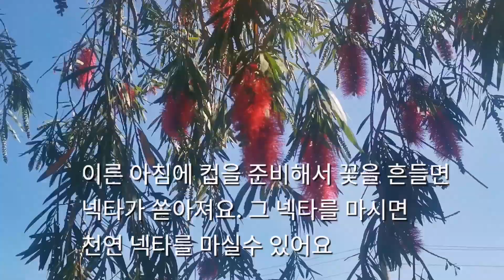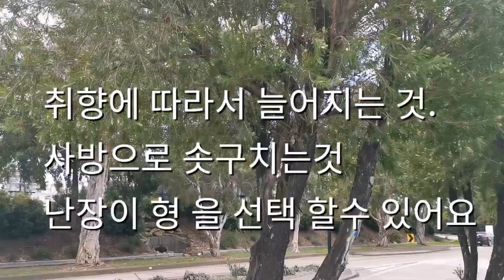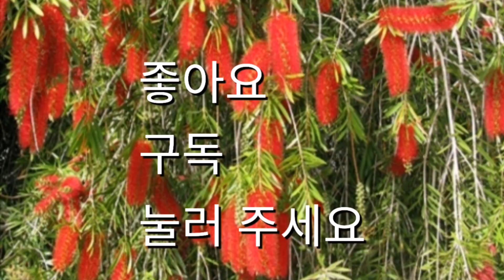호주의 Bottlebrush 나무 이야기 박순근 의 재미있는 나무 이야기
호주 원산인 Bottle brush 나무는 꽃 모양이 병을 세척하는 수세미 처럼 생긴 예쁜 꽃에  천연 넥타가 풍부해 예쁜 앵무새들을 불러 뫃을수 있는 다기능 나무 입니다. 자세한 내용은 Blog.daum.net/soonpark 에서 bottlebrush 아래의 딸 아이  편을 참조 하여 주시기 바랍니다